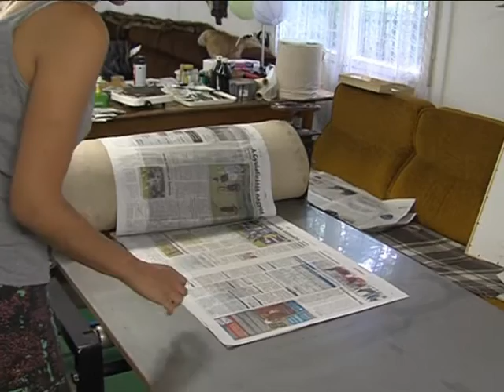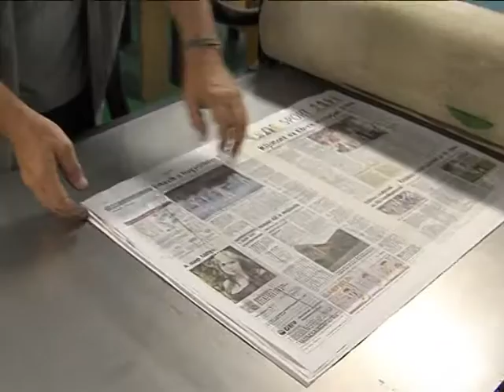Az Ajkai Grafikai Műhely alkotótábora Magazin 2015.08.05.